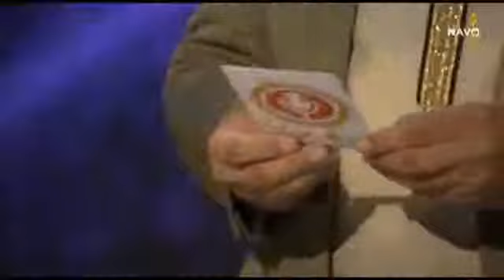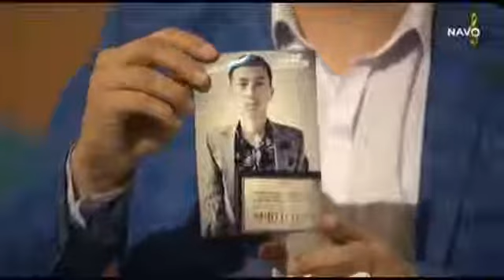Рустам Серобов янги овоз телелойиҳасида